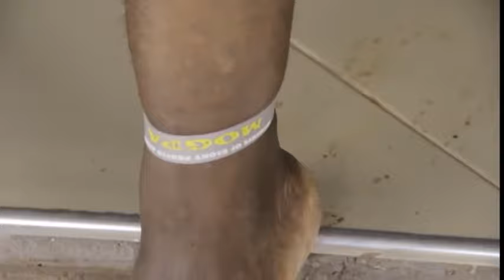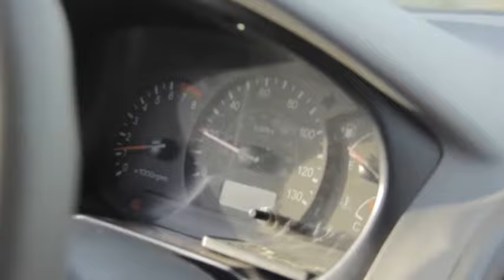TWI MMOVIE l NYAME NA AGYE ME l SAMUEL OFORI l CLARA BENSON